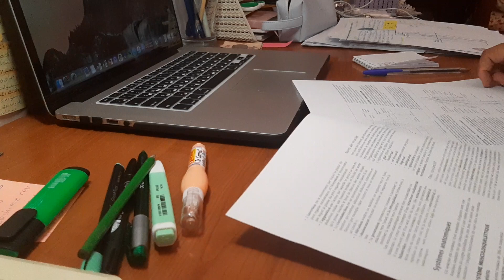study with me|study motivation |bac 2022 motivation|medical student |تحفيز بكالوريا 2022|ممنوع الكسل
study with me|study motivation |bac 2022 motivation|medical student
 |تحفيز بكالوريا

study
Algeria
Algerian
study with me
math
mathematics
maths
Student of mathematics
science
scientific
islamia
ادرس معي
بكالوريا
الجزائر
جغرافيا
دراسة
٢٠٢١
بكالوريوس
학생
공부
공책
책
Science de la nature et de la vie
Scientific studies
학생은 공부입니다
تخليص
Language learning
Learn Spanish
Learning languages
Annoussa dz
Learning Korean
Korean resources
I learn a new language
تلمسان
Med student
Medical studies
Medical students
Med students